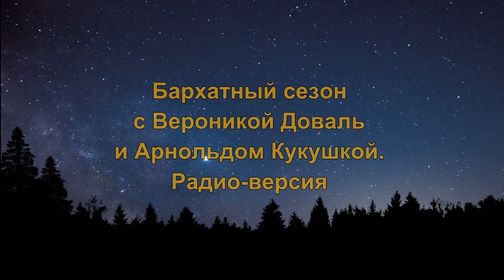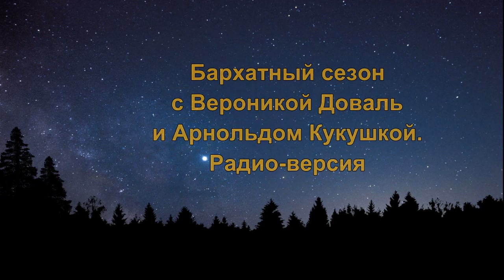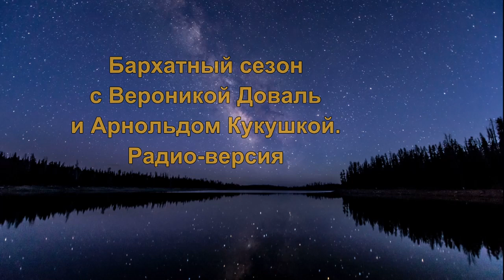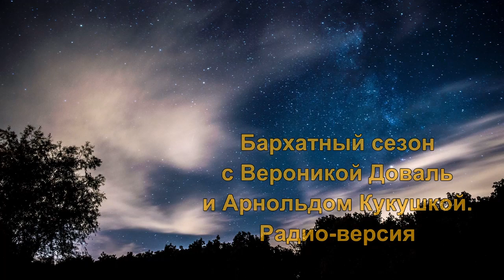Бархатный сезон с Вероникой Доваль и Арнольдом Кукушкой. Выпуск к 8 марта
В конце 90-х годов на Радио Би-Эй выходила в эфир юмористическая программа "Бархатный сезон с Вероникой Доваль и Арнольдом Кукушкой" - радио-версия. В ней ведущие говорили модифицированными голосами, и звучали популярные песни.
Этот выпуск - к празднику 8 марта.